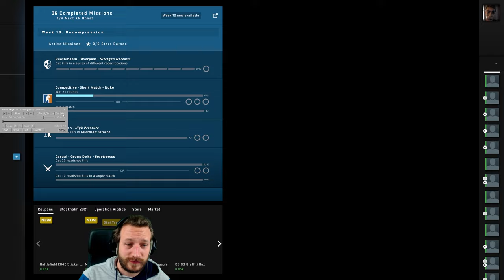Dieser Cheater schadet seinem Team | Ist dir das schonmal passiert? | CS:GO OVERWATCH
Dieser Cheater schadet durch dumme Aktionen seinem Team. Ist euch schonmal so ein typischer Antimate begegnet, der sich in eure Mollys stellt oder euch andauernd anschießt?

• Mein Epic Creator Code: DERDUMMBABBLER